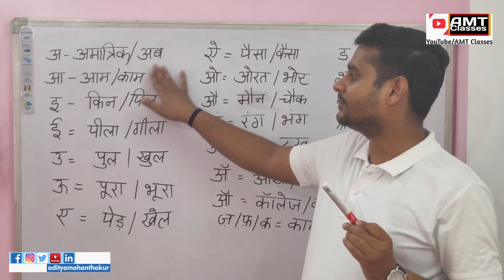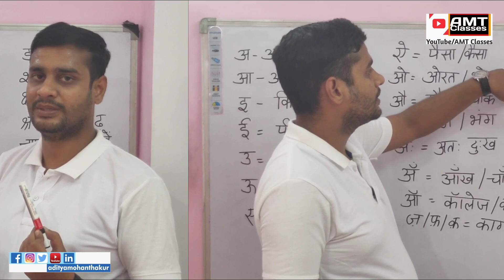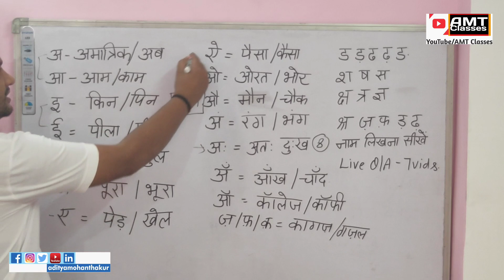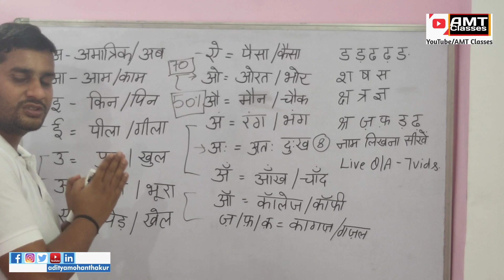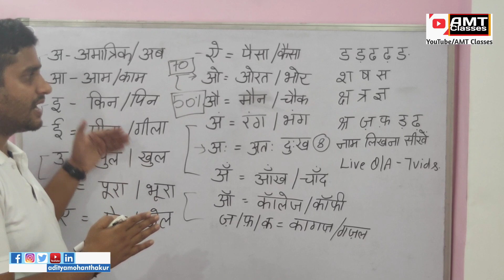Hindi Padhna Likhna Seekhe 100+ Videos K Saath , LEARN HINDI WITH AMT Classes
इस वीडियो में हम यह जानेंगे कि हिंदी पढ़ने लिखने की वीडियोस शुरू से आप कैसे देख सकते है।
वीडियो को पूरा देखें व समझने का प्रयास करें कि वीडियोस शुरू से कैसे बनी हुई है।
हिंदी पढ़ने लिखने के लिए 100+ वीडियोस अपलोड हैं।
वीडियोस को शुरू से देखें व हिंदी पढ़ना लिखना सीखें।
Learn Hindi With AMT Classes

It's a AdityaMohanThakur's Production.